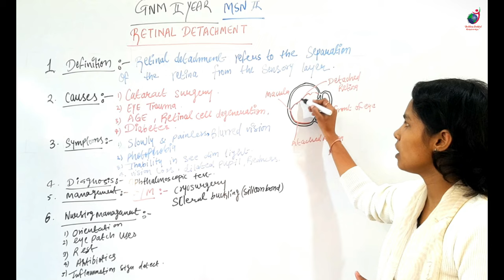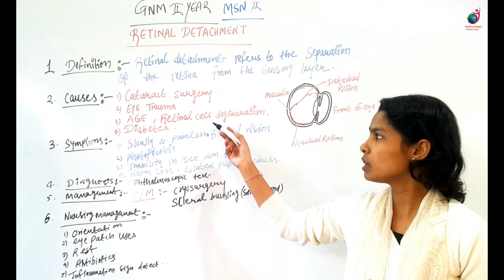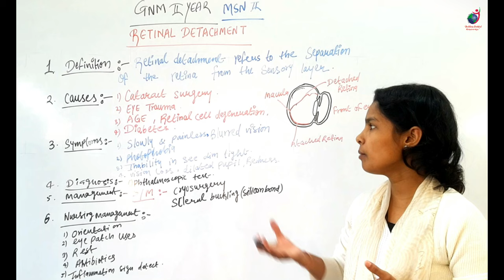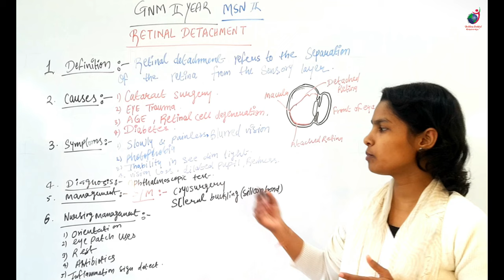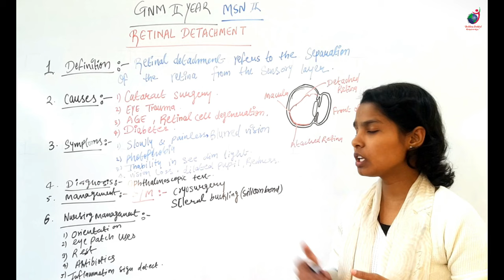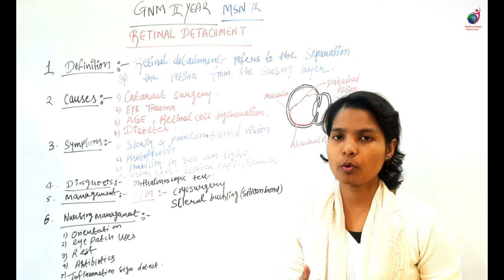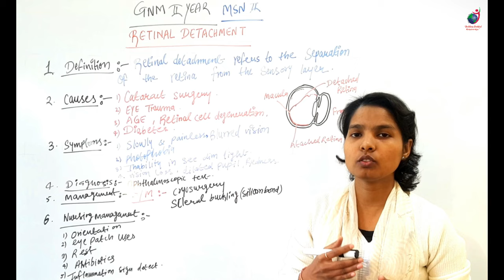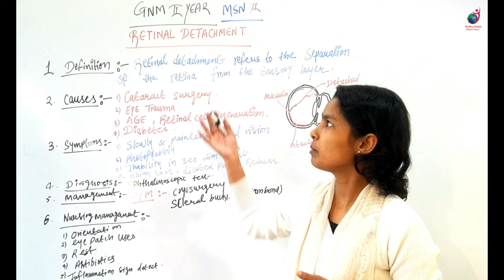GNM 2nd Year II Retinal Detachment II Medical Surgical II Vidhya Madam II